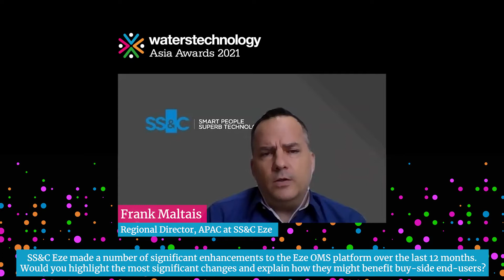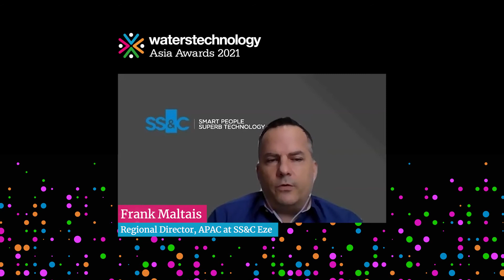SS&C Eze at the 2021 WatersTechnology Asia Awards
SS&C Eze's Frank Maltais and WatersTechnology Discuss Eze OMS Enhancements & Benefits to Buy Side Users